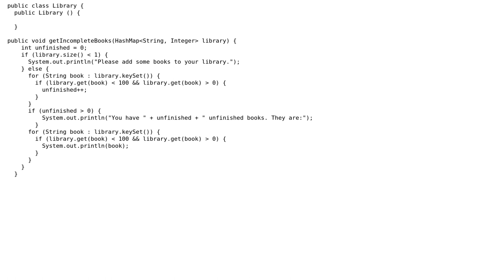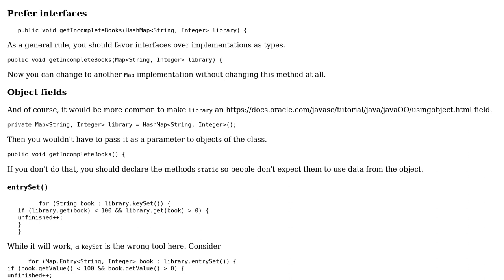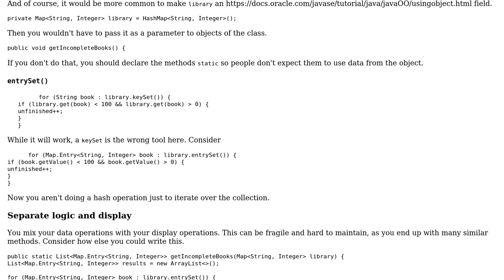Prints Books from a HashMap that are complete or incomplete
With thanks & praise to God, and with thanks to the many people who have made this project possible! | Content (except music & images) licensed under CC BY-SA | Music | Images & others | With thanks to user Raquel Smith user mdfst13 and the Stack Exchange Network Trademarks are property of their respective owners. You are responsible for your own actions.